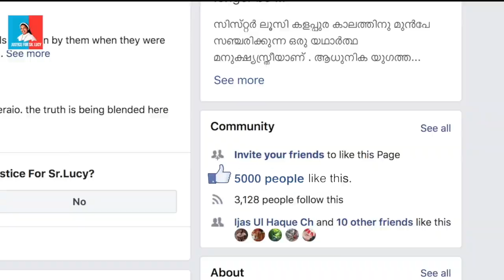Exclusive Interview with Sister Lucy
മഠത്തിനകത്തും പുറത്തും താൻ നേരിട്ടുകൊണ്ടിരിക്കുന്ന സാഹചര്യങ്ങളെക്കുറിച്ചും തന്റെ നിലപാടുകളെക്കുറിച്ചും സിസ്റ്റർ ലൂസി തുറന്നു പറയുന്നു.
JSL ഓൺലൈൻ പ്ലാറ്റ്‌ഫോമുകളിൽ അംഗമാകുവാൻ